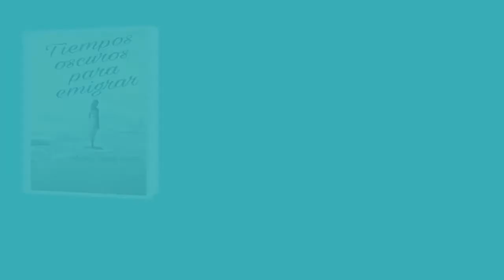Tiempos oscuros para emigrar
Los procesos migratorios, dentro o fuera del país siempre vienen acompañados de una cadena de sucesos, emociones y sentimientos. En Tiempos oscuros para emigrar, Victoria Cuesta Prieto, la autora del libro narra, desde su experiencia y otras recopiladas, todas estas vicisitudes a las que se enfrentan las personas se ven obligadas a salir de su tierra.